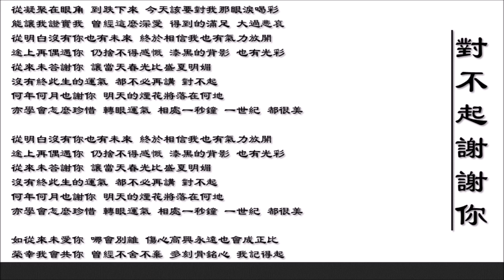【林忆莲 Sandy Lam】失踪 对不起谢谢你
林忆莲 Sandy Lam - 失踪（国语）
林忆莲 Sandy Lam - 对不起谢谢你（粤语）